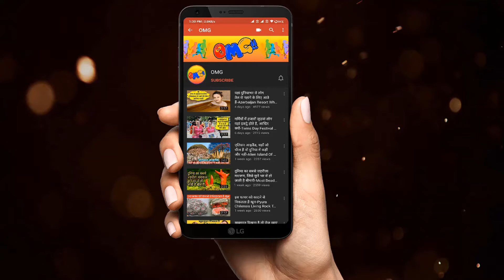Amazing Cool Kitchen Tools & Gadgets Unusual Kitchen Gadgets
Thanks